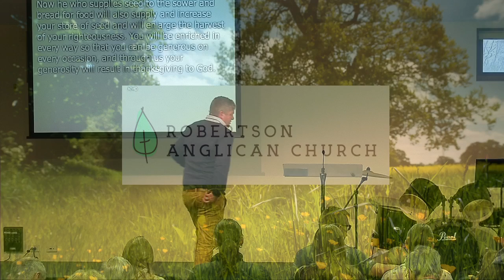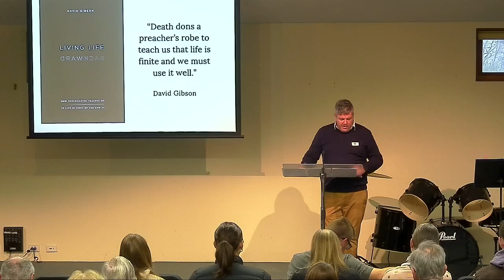30th June 2024, Now and Not Yet - Death of Sarah (Genesis 23:1-20)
30th June 2024
Now and Not Yet - Death of Sarah (Genesis 23:1-20)
Speaker: Dan Bidwell